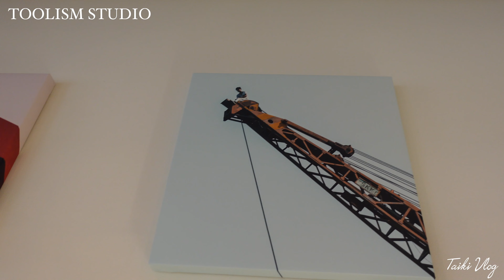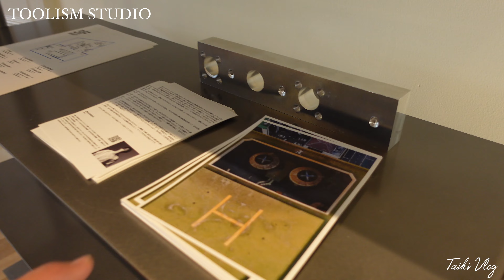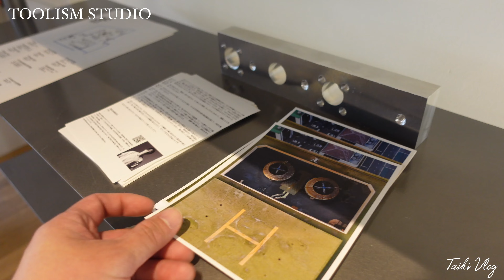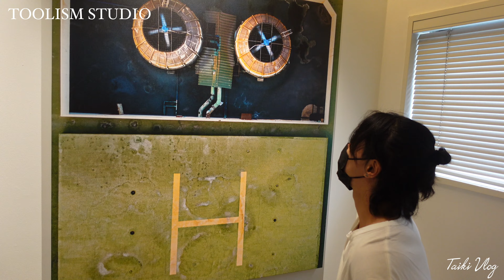パルクールZENくんが新しいプロジェクトスタートするらしい。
パルクールアスリートのZENくんに会ってきました。
今回ZENくんがパルクールシーンの新しいムーブメントとしてのライフスタイルブランド
「TOOLISM（トゥーリズム）」STUDIOをオープンするとのことで話を聞きに行ってみました。
11月19日から一般開放されるみたいなので皆さん是非見に行ってみてください。

11月19日（土）グランドオープン
【場所】カーフショップ３Ｆ「TOOLISM」STUDIO
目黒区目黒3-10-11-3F